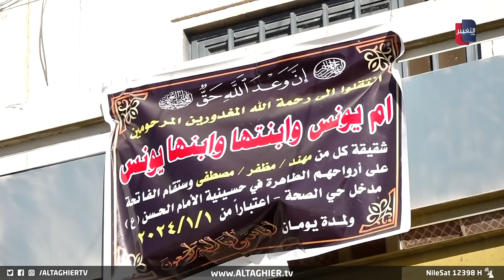رجل عراقي يقتل "زوجته" وطفليها ويخطف بنته ثم يفعل الفاجعة !! | تقرير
هزّت منطقة الدورة جنوبي بغداد جريـ ـمة بشعة بعد أن أقدم شخص على قـ ـتل زوجته وطفليها من زوجها السابق رميا بالرصاص, كما أقدم على اختطاف ابنته قبل أن يلوذ بالفرار.

موقع قناة التغيير الفضائية  الالكتروني